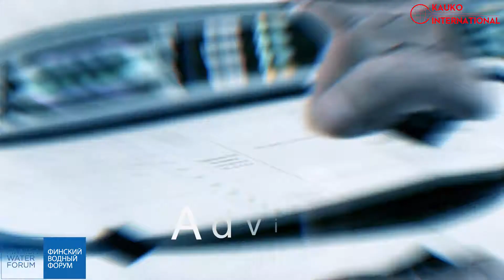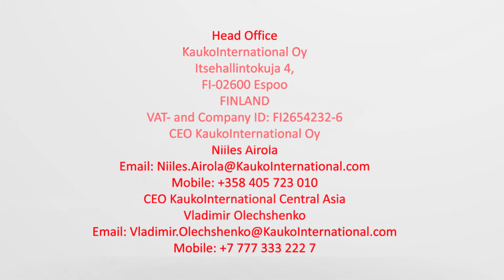Презентация Казахстан - Финляндия - ЄСПО 2017